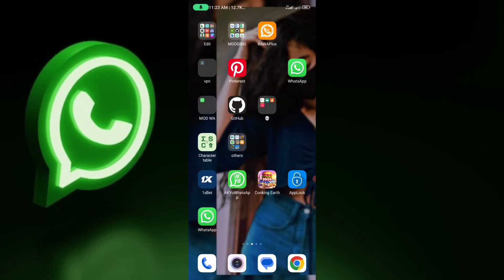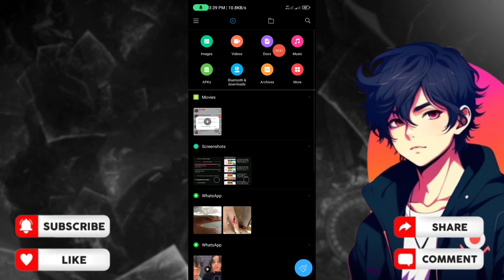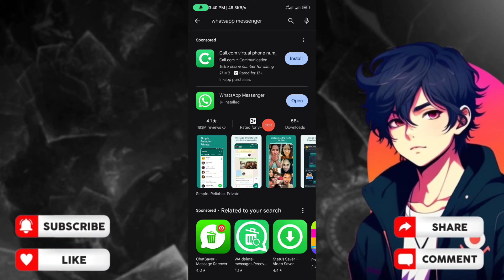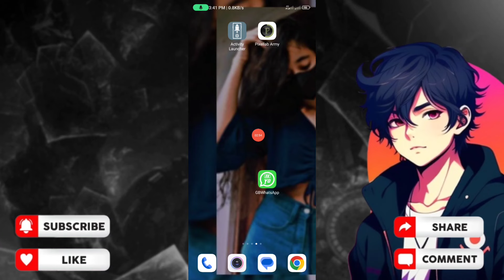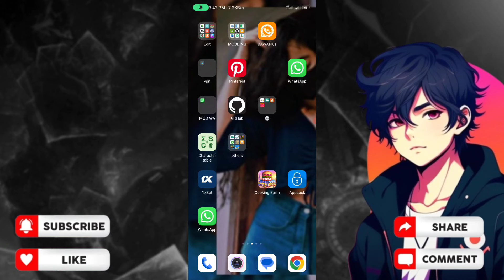GBWhatsapp Restore Backup Problem | You Need The Official Whatsapp to Log in Whatsapp Problem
gb whatsapp login problem solve
gb whatsapp nahi chal raha hai
how to fix gb whatsapp login problem
gb whatsapp restore backup problem
gb whatsapp backup kaise kare
gb whatsapp ka data whatsapp me transfer kaise karen
you need the official whatsapp to log in gb whatsapp problem
you have been logged out for using an unofficial app
gb whatsapp you have been logged out for using an unofficial app
you have been logged out for using an unofficial app gb whatsapp

Youtube Community,